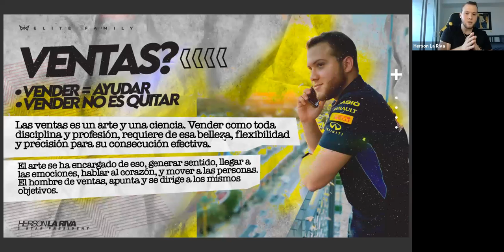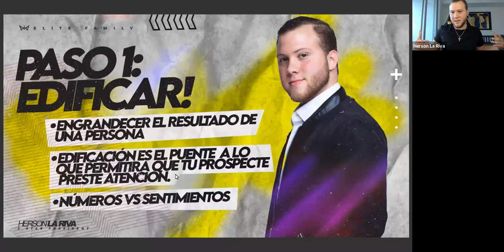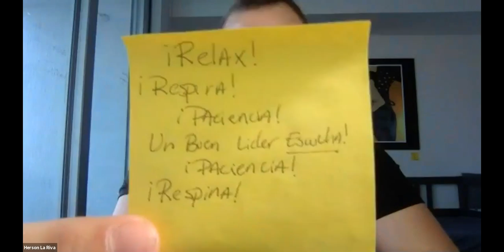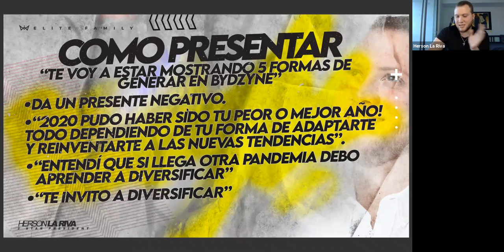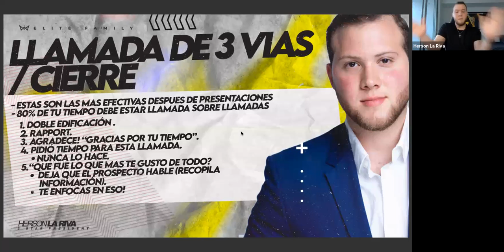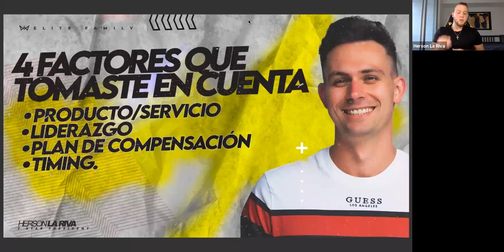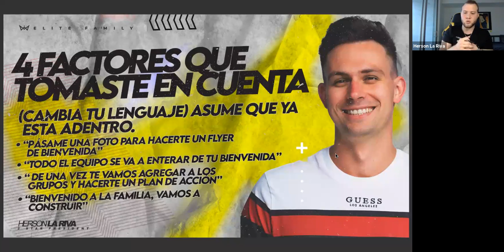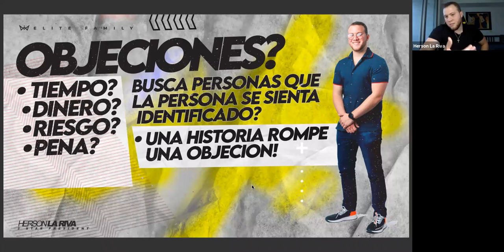El Arte de Cerrar, Objeciones, y Llamadas 3 Vias - Success House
Herson La Riva Presidente 2 Estrellas te da entrenamiento contundente en las habilidad necesarias de cualquier networker al momento de cerrar una venta! Como preparas el cierre desde el inicio de la llamada! Te da el paso a paso en como ejecutar un cierre desde el inicio hasta el fin. Despues de este entrenamiento, tus cierres no seran iguales.